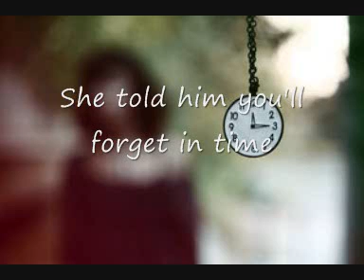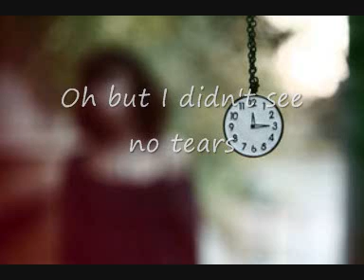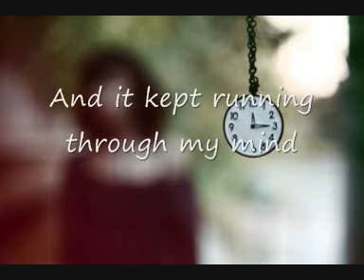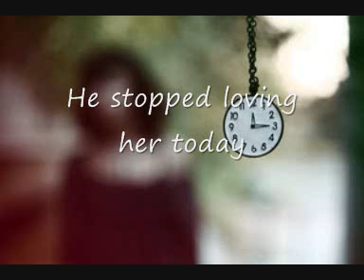George Jones - He stopped loving her today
George Jones, "He stopped loving her today" (1980), studio version. With Lyrics.